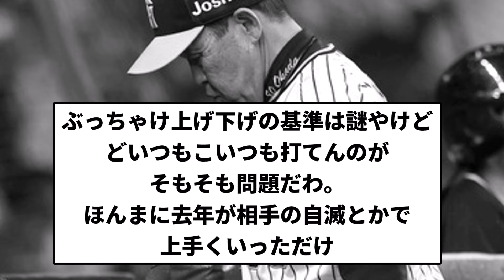【エンゼルスだよこの球団】完封ぶりぶりブリガース お笑いブリブリエンゼルス負け【プロ野球反応集】【1分動画】